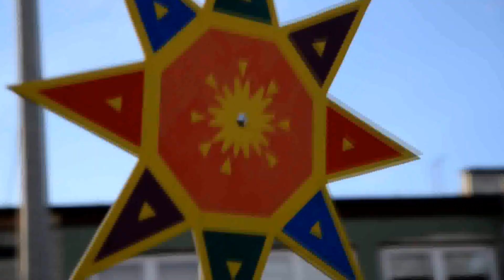orszak2014 - Gołuchów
I Orszak Trzech Króli w Gołuchowie